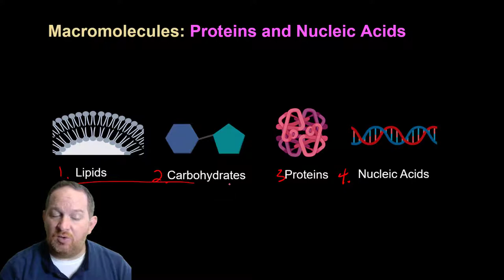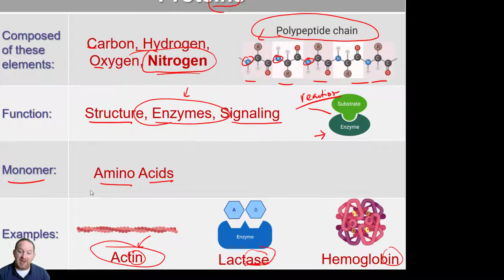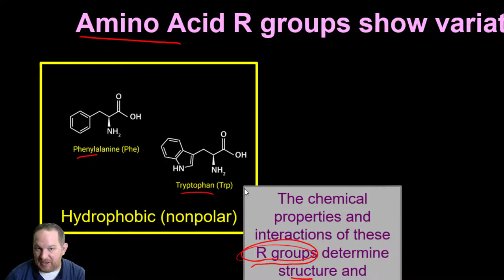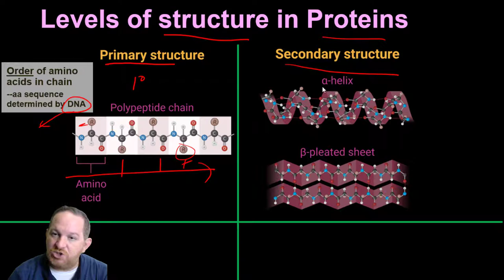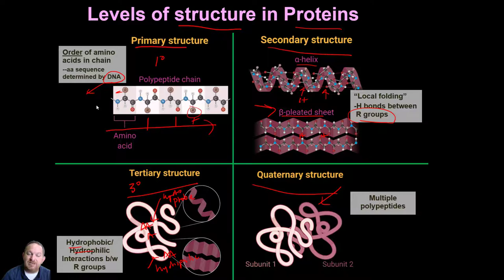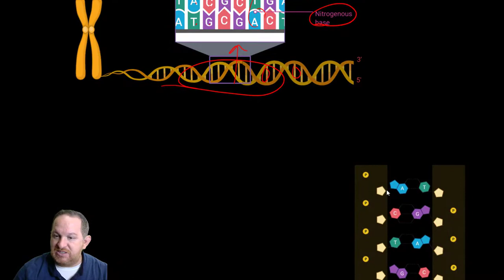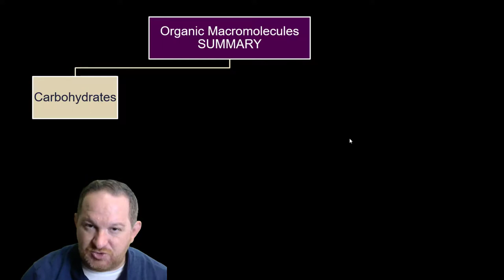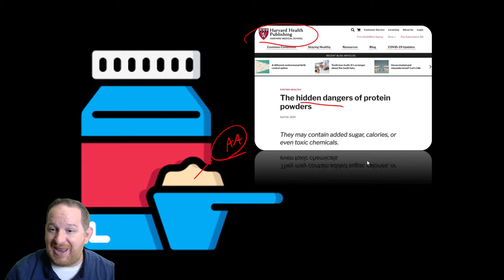6. Protein and Nucleic Acids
An overview of the macromolecules protein and nucleic acids.   There is a look a the amino acid structure of proteins and the properties of amino acids.  The 4 levels of structural folding in a protein are discussed.   For nucleic acids, DNA and RNA structure is discussed as well as the basic components of a nucleotide.

See more educational videos @TheScienceHerd

If you are interested in taking notes while watching the videos, consider purchasing Brandon's Advanced Biology Video Viewing Guide on Amazon